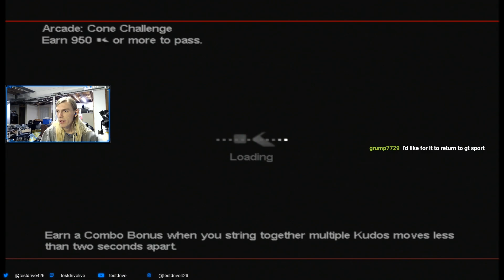Project Gotham Racing 2 - Part 89 || Compare and Contrast (Let's Play)